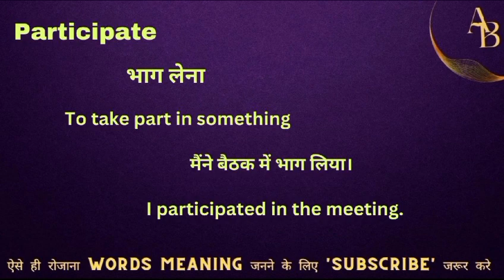Participate meaning in hindi || participate ka matlab kya hota hai || word meaning english to hindi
Participate meaning in hindi
Hindi to English
Word meaning